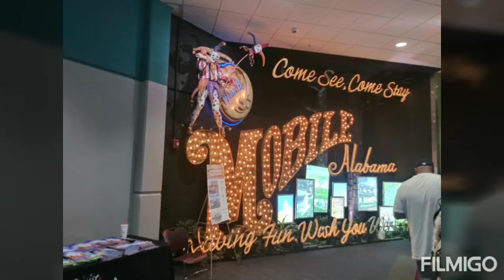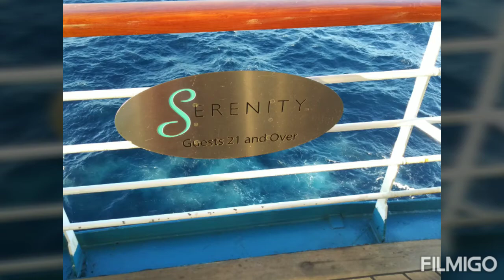Cruise 2020 (Ship Fantasy)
Got stuck in Mobile overnight and then was unable to make it to Mexico. Fun fact: Carnival Fantasy wrecked 4 days later in the Panama Canal(no injuries) 01/02/20-1/06/20